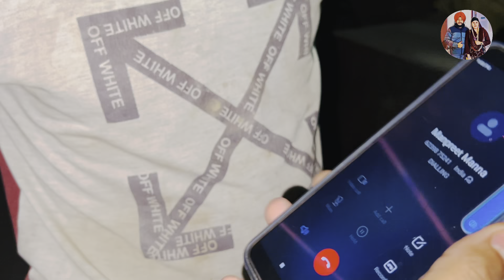New Room setup for Dogs || Vlog Late aun Da Reason ???🥴🥴🥴||Gursikhcouple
Gursikhcouple
Gursikhcouple vlog
Punjabi video
Punjabi vlogs
Food vlog
Traveling vlogs
Shitzu videos
Dog vlogs
Punjabi videos
New videos
Viral video